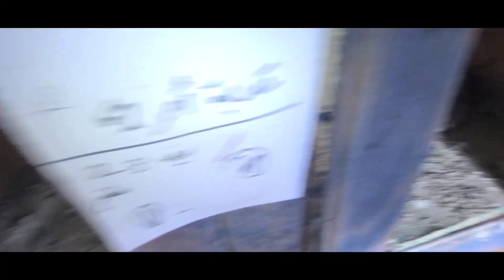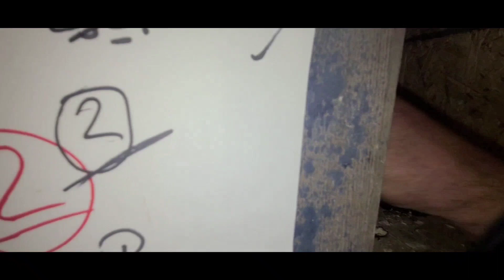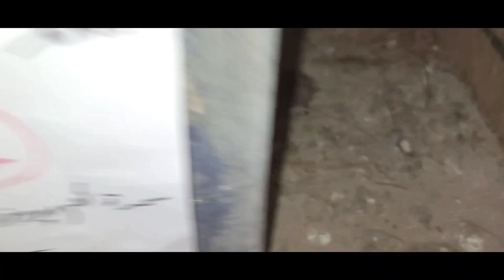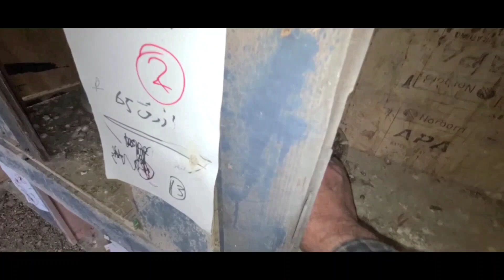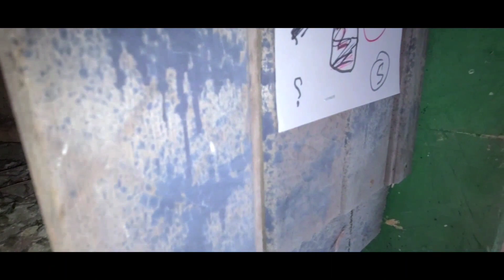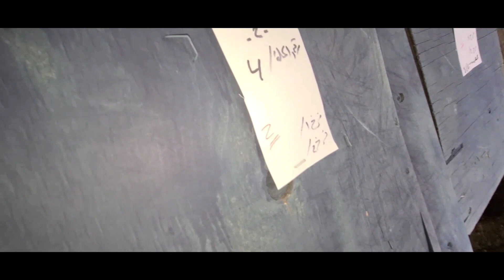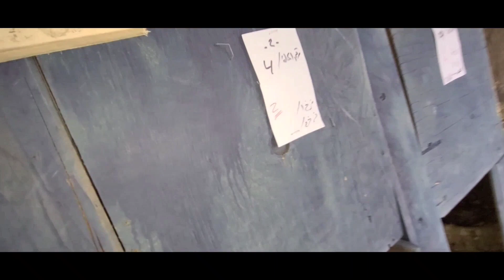تحية للمتابعين بالاسماء 🔥🔥🔥وفيديو ارشادات ومنوع كلشي وكلاشي.